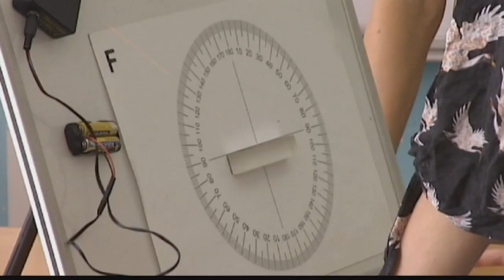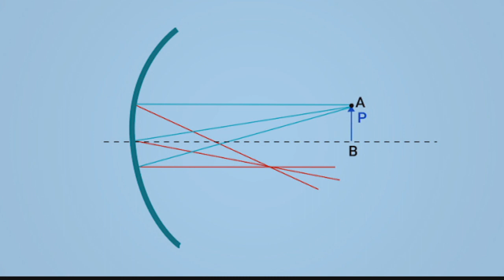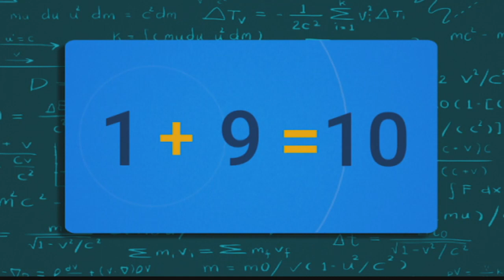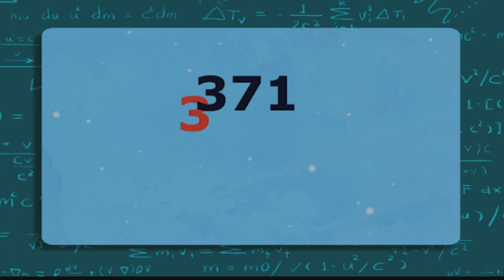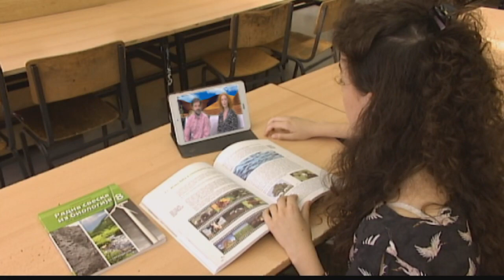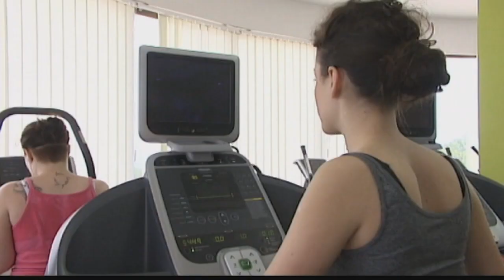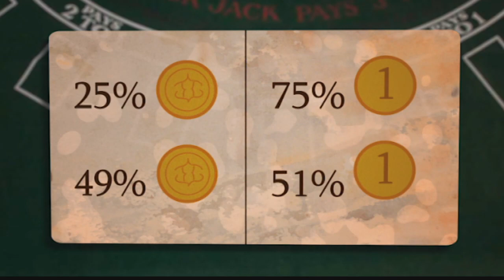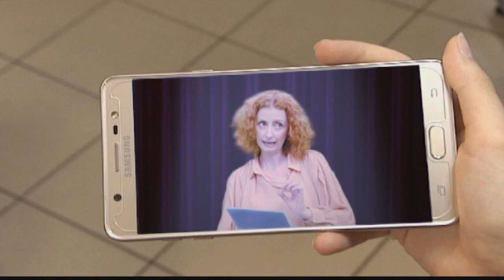I bez muke ima nauke - sezona 2 / 5. emisija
U petoj epizodi serije "I bez muke ima nauke", Danica je u školi i popravlja ocenu iz fizike.

Tetka i teča je prate u nameri da joj pomognu, ali njoj to ne odgovara i želi da se odvoji od njih. U ovoj epizodi saznaćemo koje vrste ogladala postoje, kako se reflektuje svetlost, kada je nastao prvi horoskop, kako planete utiču na ljude, i mnogo toga.

U ulozi devojčice je mlada glumaca Ana Ninković, u ulozi tetke je Ivana Despotović a
ulogu teče tumači Ivan Tomić
Urednik: Tanja Čanić-Mlađenović,
Reditelj je Nenad Krkelić
Scenarista Marina Milivojević Mađarev
kostimografi Suzana Gligorijević, Marina Škundrić Purić
Scenograf Snežana Popović
Snimatelji: Vasko Vasović, Aleksandar Luković, Petar Vujanić, Rade Bubalo
Tonci: Srđan Bajski, Slaviša Petrović
Izvršni producent serije Biljana Dautović
Organizatori Tihomir Semeljac, Srđan Boljević, Snežana Jokić